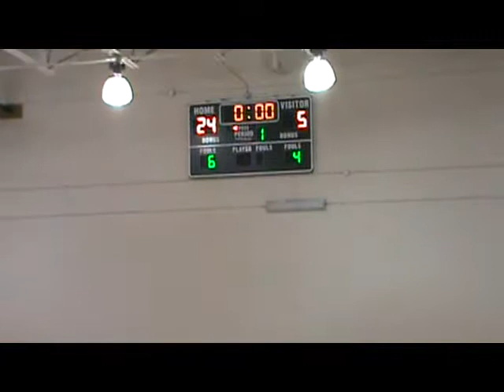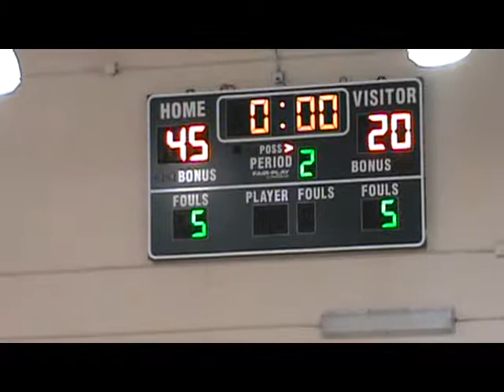NM Clippers (Rhinehart) vs Lady Flight 3/27/15